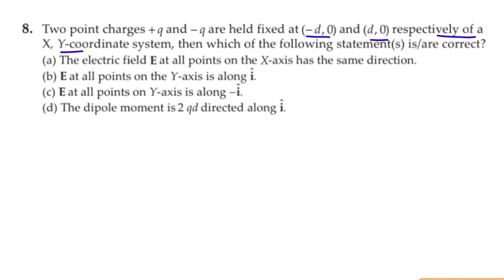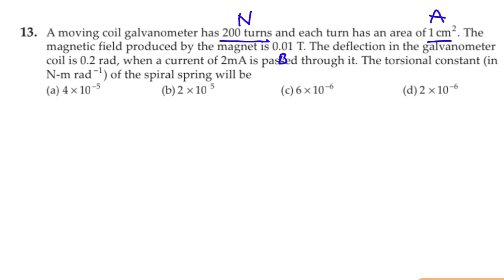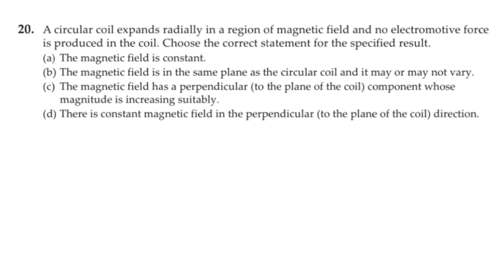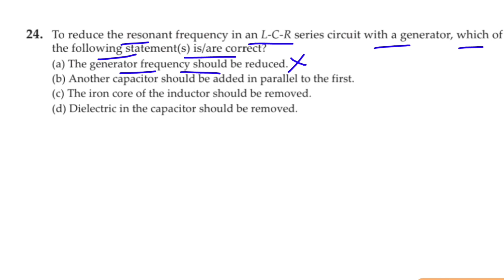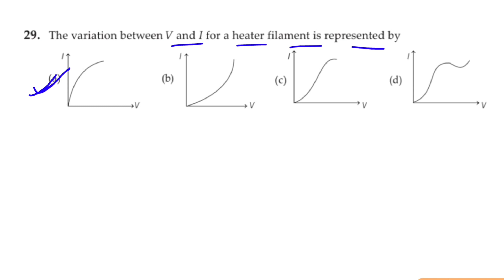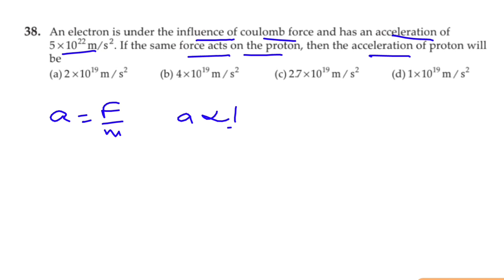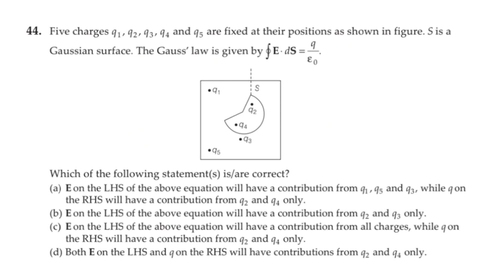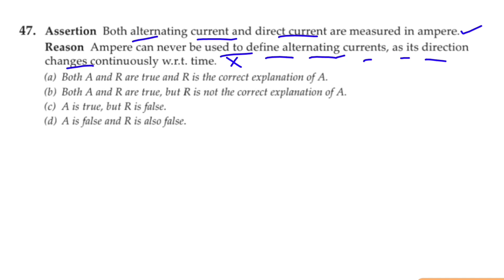Class 12 Physics Term 1 Top 50 MCQ Final Revision || 12th Physics Important MCQ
Class 12 Physics Term 1 Top 50 MCQ Final Revision || 12th Physics Important MCQ || Class 12 Physics Term 1

Topic Covered
1. Class 12 Term 1 Physics
2. Class 12 Physics Term 1 MCQ
3. Physics class 12 term 1 board exam
4. Physics class 12 Term 1 mcq
5. class 12 physics important mcq
6. class 12 physics term 1 top 50 mcq
7. Physics class 12 Term 1 important question
8. class 12 Physics board exam term 1
9. Physics mcq class 12 term 1
10. Cbse class 12 physics term 1 mcq
11. class 12 physics term 1 board exam mcq
12. class 12 term 1 physics mcq

ThankYou